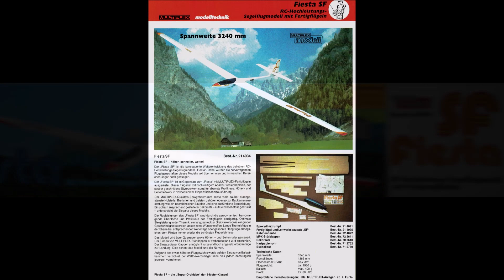Fiesta SF von Multiplex